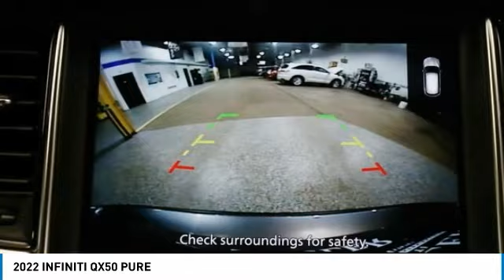2022 INFINITI QX50 I200574L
2022 INFINITI QX50 PURE

2022 QX50 INFINITI PURE Graphite Shadow 4-Wheel Disc Brakes, 5.846 Axle Ratio, ABS brakes, Anti-whiplash front head restraints, Auto-dimming Rear-View mirror, Automatic temperature control, Black Splash Guards (Set of 4), Brake assist, Delay-off headlights, Dual front impact airbags, Dual front side impact airbags, Electronic Stability Control, Emergency communication system: INFINITI InTouch, Exterior Parking Camera Rear, Four wheel independent suspension, Front anti-roll bar, Front dual zone A/C, Front reading lights, Fully automatic headlights, Illuminated entry, Knee airbag, Leather Shift Knob, Leatherette-Appointed Seat Trim, Low tire pressure warning, Occupant sensing airbag, Overhead airbag, Passenger door bin, Power door mirrors, Power Liftgate, Radio data system, Radio: HD Audio System, Rear anti-roll bar, Rear Parking Sensors, Rear reading lights, Rear side impact airbag, Rear window defroster, Remote keyless entry, Security system, Speed control, Speed-sensing steering, Split folding rear seat, Spoiler, Steering wheel mounted audio controls, Tachometer, Telescoping steering wheel, Tilt steering wheel, Traction control, Turn signal indicator mirrors, Wheels: 19 Silver Painted Aluminum Alloy.brbr22/28 City/Highway MPGbrOur Family, serving your Family the ultimate automotive experience. You can also reach INFINITI of Hoffman Estates any time by filling out our contact form or calling us. The entire staff at INFINITI of Hoffman Estates looks forward to serving you! Online price does not include sales tax, title, doc, or any installed hard adds or dealer accessories. Because of the high demand for used/new car inventory please call for availability. The vehicle may show on the website and not be in stock . The value of used vehicles varies with mileage, usage and condition. Book values should be considered estimates only.brINFINITI Certified Pre-Owned Details:brbr  * Transferable Warrantybr  * Vehicle Historybr  * Roadside Assistancebr  * 1-Year Prepaid Service Visit Included. 6 Year/75,000 Mile Warranty for Vehicles With Less Than 15,000 Miles at Time of Certification. 6 Year/Unlimited Mile Warranty for Vehicles with 15,001-60,000 Miles at Time of Certification. INFINITI ONLY Models Qualify.br  * Limited Warranty: 72 Month/Unlimited Mile from original in-service datebr  * 167 Point Inspectionbr  * Warranty Deductible: $0